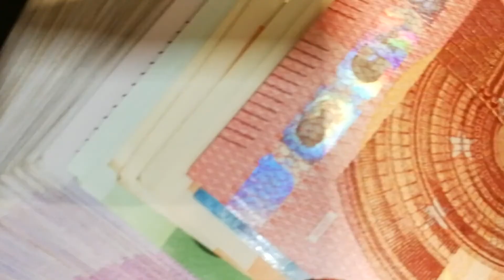sadqa jariyaa/abu nasar siyad/Pyar Ke Sadqay/naiki sar e aam/sadqa k importance/eman/aaj ibaadat/ilm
emaan
emaan ki doulat
abu nasar
parathay
river
fish
market
sale
parchase
fish
net
poverty
lady
childrn
people
country
was
i
am

Sadqa Kya Hai || Importance of charity || صدقہ کی اہمیت || दान का महत्व || Mehrban Ali
Sab se Afzal Sadqa || Hazrat Imam Jafar Sadiq as || Charity || Aakat || Mehrban Ali
Mout ki takleef bhi jisay namaz ki yaad nah bhula saki | TimeLine
The Shocking Graveyard Incident At Chak Joya Okara – Gorkan Arrested By The Police
Champions With Waqar Zaka | Girl Exposed Cricketer in Waqar Zaka Show Champions Auditions | BOL
Position Holder, Are you Sure?
Dr. Amir Liaquat Hussain Receive Answer from Dr. Zakir Naik on his Ashamed Act Muslim Views
1,
A Guy Proposed Neelum Munir Infront Of Aamir Liaqat See What Happens Next
9
Urdu fact tv ''''Neelum Muneer''' Ne Apni Age Kia Batai Ke Waseem Badami Show chor Kar Jane Lage
Assistant commissioner Sana Majabeen of Quetta 2018

DC Peshawar Ali Asghar in Action

Full Protocol of Newly appointed Chief Justice Pakistan Gulzar Ahmed at Karachi Registry

Rangers detain Farooq Sattar, Khawaja Izharul Hasan forcefully - Express News

Nadia Nazir Becomes a Khusra | Number Do - Idher Aoo | Watch How People Behaved With Her

Kanwal Aftab Shopping in Landa Bazar - Imported Brands in Landa Bazar
Sadqa || Sadqa Ki Fazilat - Sadqa E Jaria || Sadqa Daine Ke Mukhtalif Tareeqe
4
Top Motivational Speech in Urdu/Hindi | Life Changing Seminar | Ali Ahmad Awan

Allama Iqbal Poetry | علامہ اقبال | Allama Iqbal shayari | Allama Iqbal best Poetry

Yeh Jo Deewane Se Do Char Nazar Aate Hain || Saghar Siddiqui || Khawab Darichy || Urdu Poetry
Heart touching kalam (poetry) Allama Iqbal | Sad poetry in urdu

Why Is Man Humiliated? Hazrat Ali | A Message To All Human | The Greatest Speech Ever

3 Gunah jis ki Saza duniya mein milegi | Hazrat Mola Ali as Quotes | Mehrban Ali armanzia

Ye 9 Kam Zindagi Main Musibat Aur Pareshani Paida Karte Hain | Hazrat Moula Ali as Qol Mehrban Ali

Nose sy insan ka Mizaj || Face Reading || Mehrban Ali

Khwab me Sanp ki Tabeer || Tabeer e Khwab ||Mehrban Ali || Snake || सांप

Pyar Ke Sadqay | Episode 19 | Digitally Presented By Mezan | HUM TV | Drama | 28 May 2020
4
ARY News Headlines | 10 PM | 3 June 2020
islamic
islam
Paratha , How to make paratha , three easy ways
Paratha 4 Ways recipe by Food Fusion
841,266 views•May 30, 2017

Halwa & Puri Recipe (Sooji ka Halwa & Puri) By Food Fusion
804,423 views•Dec 16, 2016

ilam
geo news
92 hd
new
old
malala
raheel shareef
ispr
armay
pak armay
made in china
paper for css
dewangi
offer
gurbat
crona
covid 19
ertugral ghazi
yalghar
baghi
baghi 2
ye dil mera
ye dil ter
teer
lakeer
faqeer
shabir
ghareeb
ameer
coas
bajwa
qamar bajwa
samaa tv
ptv
ary
sach news
hum tv
bol
na bol
aplus
atv
hbo
hbl mcb
ubl
js bank
ii chundi garh
ali garh university
sofa
bed
laxury house
home loan
car finance
easy finance
mehran
fairy tales
cultus
vaganr
lumargheni
umer akmal
imran khan
ptv
fawad chudhry
nawaz sharif
shehbaz sharif
umer khan
hindustan
raajaa
shibli fraz
27 Ramzan Ki Ibadat For Hajat | 27 Taaq Raat Ki Ibadat 2020 | 27 Ramadan Ibadat 2020
28
Kisi bi mard ya aurat par srif 7 baar padh kar phoonk mar dien mehboob payar me tadpy ga

PIA Ka Jahaz Girne Se Pehle Ke Androni Manazir | Branded Shehzad

Very Low Planes Over Kowloon • Hong Kong

On top of the World Trade Center 2001
Residence Near Karachi Airport | Dangerous Landing | Noise Pollution | Plan Noise disturbing

Dangerous Bus Overtaking 😱👈 Pakistan Buses

mulana junaid jamshed
waseem badami
kashif abbaasi
rauf klasra
amir mateen
sabir shakir
azeem bhatti
rani
matka
wanted
dil walay
sur
Sooryavansham - Blockbuster Hindi Film | Amitabh Bachchan Movies | Soundarya | Bollywood Full Movies
16
Nayak Full Movie | Anil Kapoor | Rani Mukerji | Amrish Puri | Hindi Political Movie | Thriller Film

Baazi Full Movie | Aamir Khan Movie | Mamta Kulkarni | Superhit Hindi Action Movie | Hindi HD

Raja {HD} - Madhuri Dixit - Sanjay Kapoor - Paresh Rawal - Hindi Full Movie - (With Eng Subtitles)
Mann (HD & Eng Subs)Hindi Full Movie - Aamir Khan, Manisha Koirala, Anil Kapoor - 90's Romantic Film

Jaan-E-Mann (HD & Eng Subs) Superhit Hindi Movie & Songs - Salman Khan - Akshay Kumar - Preity Zinta

Race 3 Salman khan and jacqueline fernandez action scene in race 3

Tiger Shroff's taking gymnastic classses for 'Heropanti'

Bodybuilding Best Workout and diet plan Full day of eating hindi/urdu

Salman khan & Sanjay Dutt Workout | Bollywood Stars

Sanju: KAR HAR MAIDAAN FATEH Full Video Song | Ranbir Kapoor | Rajkumar Hirani